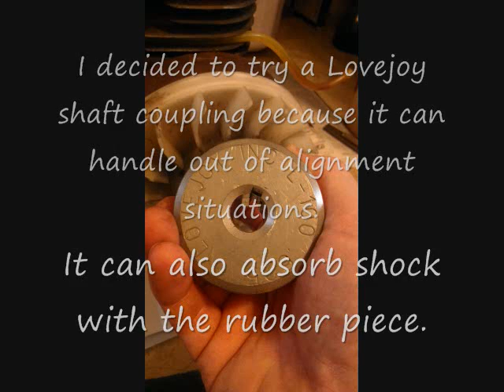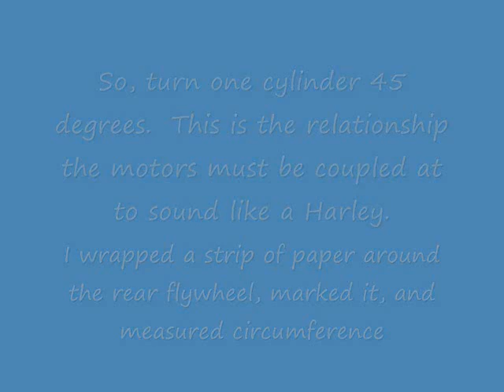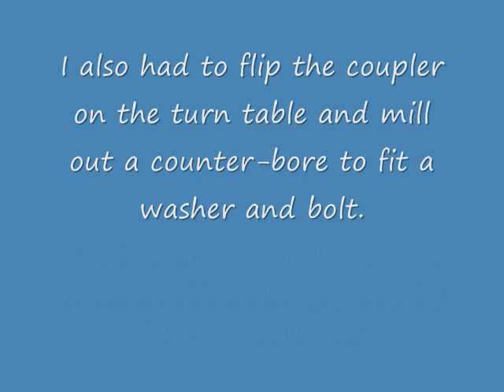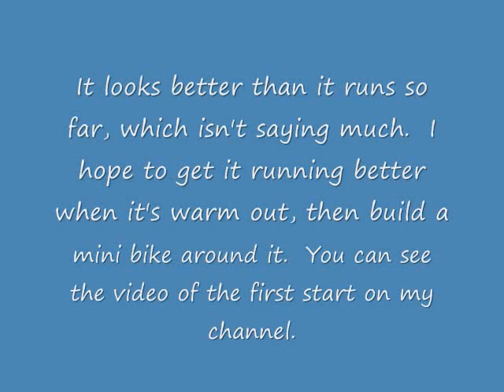How to couple two small engines together to sound like a Harley Davidson V-twin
This is an attempt to make a mini bike power-plant that sounds like a Harley for cheap.  This is how I did it, and as far as I can tell, I'm the first person to try to do this!  If you want to hear it run (poorly), check that video